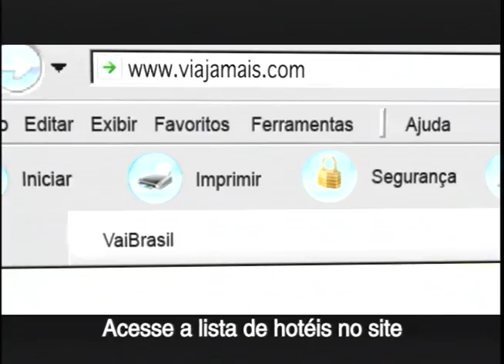Viaja Mais Melhor Idade - Cinema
Cinema: peça da campanha promocional do Programa "Viaja Mais Melhor Idade",  uma iniciativa do Ministério do Turismo que facilita e estimula brasileiros com 60 anos ou mais a viajar pelo país na temporada de baixa ocupação. O prazer de Viajar não tem idade. Mude sua Rotina! Esse é o filme da campanha publicitária 2010. Mais informações: 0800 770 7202 ou acesse: viajamais.com.br